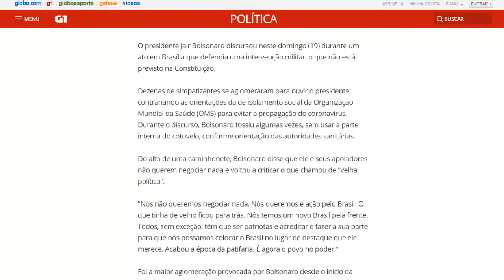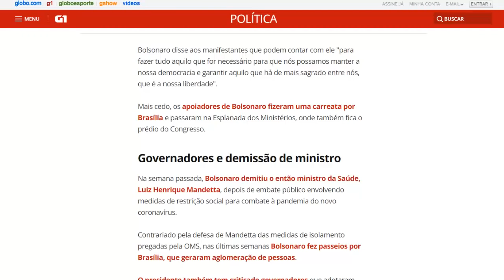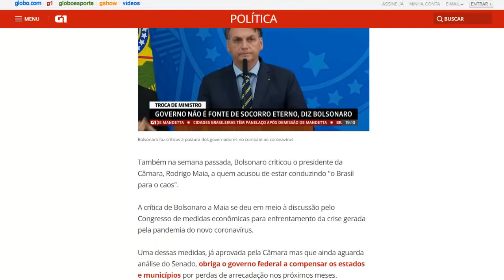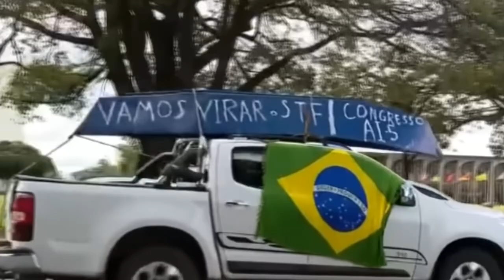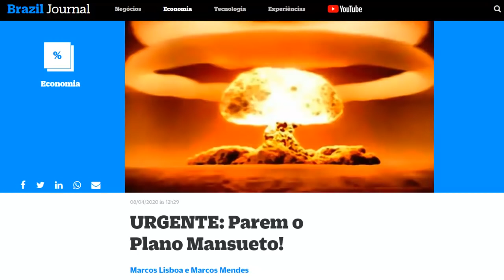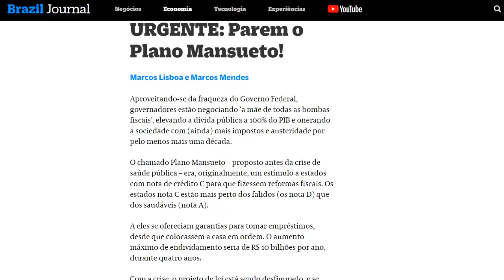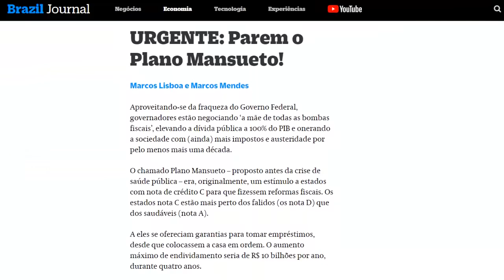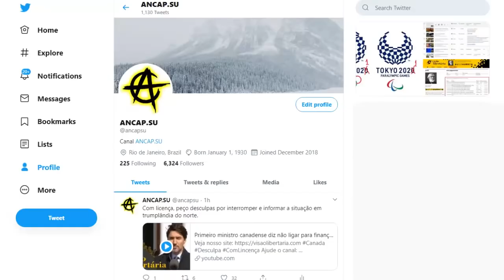Bolsonaro x Congresso x STF: O showdown que vai definir os anos 2020 | VL - 19/04/20 | ANCAPSU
BTC: bc1qas6qmkm7g5f5my6j99dqwarc3d2aty4qp63c76 (SegWit)
Lightning Network:
lno1zrxq8pjw7qjlm68mtp7e3yvxee4y5xrgjhhyf2fxhlphpckrvevh50u0qvtlwkt75hj36k4chzc2znmm2kse39lakhzszn0mf3ptxkudqam4gqszg3dphx4wx7pkwynzg2flyhymvhgsfen27hpypx7vckk5u0v3fgxqqvm36arsa4d8sk0fyaqdktx8kye4nsyepdahyzyvaqlr7j8jt7qyqdwkk2ztww9dmplahmwn3h63w7rhal57qf2cr048pn72wwf77kcnp5qf59stsq2tx4dchmwzm5mjrtuyzvskzqqs569zhgerd9k52e79tx5dvn0z9g (Bolt12)

ETH: 0xD5DB3E6c861022d5AE2976089fa92976323c9Eab (ETH, Base, Aval, BSC, Poly, etc)
BCH: qq4948acydpp4mkz9zuxzkepvsnlt8clcqqaljqxj3
BNB: 0xD5DB3E6c861022d5AE2976089fa92976323c9Eab (BSC, ETH, Base, Poly, Aval, Arbi, etc)
SOL: 77ARBhpvLRBgti8nxXosnacvEubDKSQx6PVGNBXvPuL
LTC: ltc1qx5llk3kduzpw6vn32g46ha7pun6zjk2hgkrw92

Fico agradecido por uma eventual gorjeta ;)

Título Original: Bolsonaro x Congresso x STF: O showdown que vai definir os anos 2020
Publicado em OS, 19 de Abril de 2020 ; BC, 313 Views - 4 years ago
Créditos: Peter Turguniev, ANCAP.SU, Visão Libertária

16vmNcrA4Mvf7CaRLirAmpnjz1ZH3bWNkQ (Bitcoin)
LSCnrubCVcpuLrGTTLMqpwRTXvYz7vMbbA (Litecoin)
0x28aec946919c70e5e25d7c6785ede7622278b463 (Ethereum)
nano_1s6i6xwujzqnmie8nc3x8rfumdnebpsd6h4cp9wgkcpk4eb1xn5u7n48ok5b (Nano)

Desde o início dessa pandemia ficou claro a estratégia da oposição. Na verdade, vendo em retrospecto fica ainda mais fácil de perceber. Lembra de uma manifestação pró-bolsonaro que foi marcada antes dos lockdowns todos? Lembra como o povo ficou histérico com a possibilidade de contaminação? Sendo que a gente tinha acabado de sair do carnaval? Poisé. Aparentemente o plano era esperar o carnaval mesmo, esperar os primeiros casos em banânia. Não estou dizendo que foi um plano organizado, já expliquei isso em outros vídeos. Se trata apenas de um monte de gente com o mesmo interesse, tomando as mesmas decisões face aos mesmos dados de entrada. Não é preciso coordenação. Mas a mídia claramente era uma que estava tomando essas mesmas decisões.